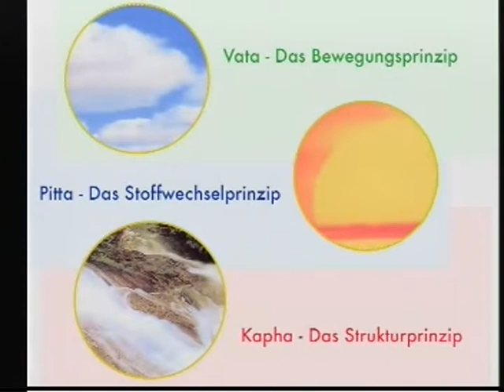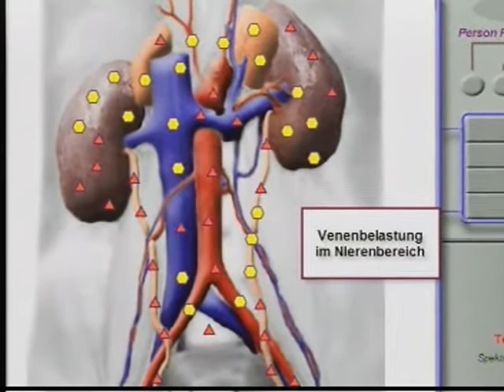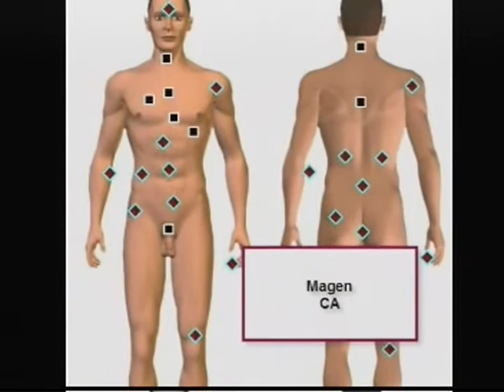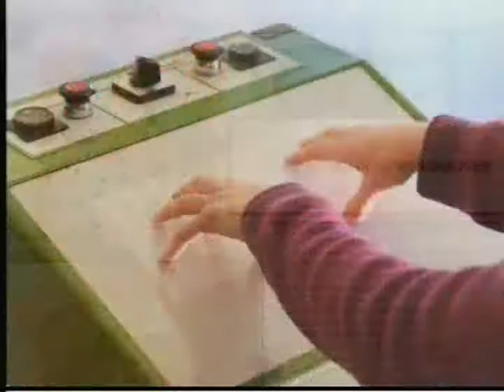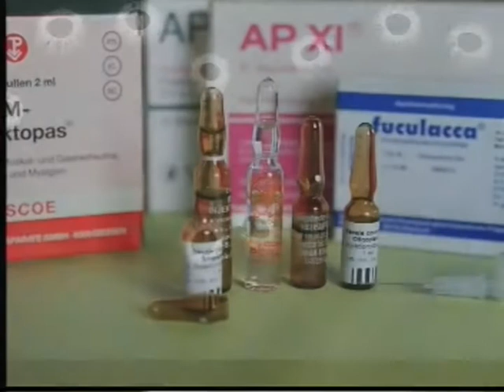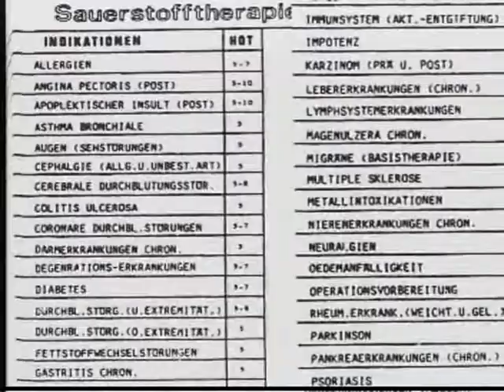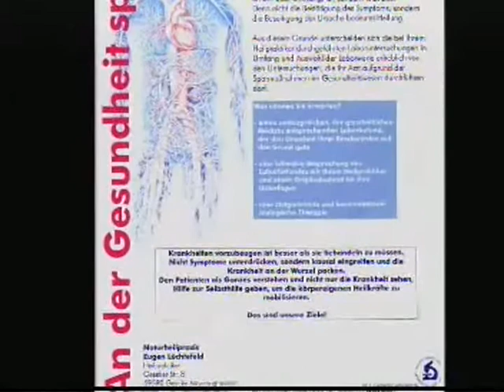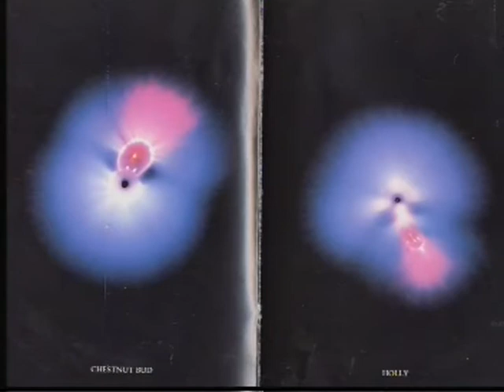Ayurveda & Panchakarma Kur im Gesundheits-Zentrum Lüchtefeld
Mit diesem Video möchten wir ihnen einen kleinen Überblick über unsere Praxis geben.
Wir im Maharishi Ayurveda Gesundheitszentrum unter der Leitung vom Heilpraktiker Eugen Lüchtefeld können Ihnen speziell für Sie zusammengestellte Therapien anbieten.
Wir sind für Sie immer ansprechbar.
Gerne senden wir Ihnen Info-Material zu.
Wir freuen uns auf Sie!
Das Team vom Gesundheitszentrum Eugen Lüchtefeld

Wir sind das Ayurveda Gesundheitszentrum in der Soester Börde bei Paderborn, in welchem das ayurvedische Wissen lebendig ist und qualitativ hochwertige Panchakarma-Kuren zur Entschlackung von Körper und Geist angeboten werden. Ayurveda - das tiefe Wissen um ein langes Leben in einem gesunden Körper - ist heute nicht mehr nur in Indien oder Sri Lanka zugänglich. Gemeinsam mit unseren Mitarbeitern möchten wir Sie als unsere Gäste begrüssen.
Die seit mehr als 3500 Jahren angewandten Ayurveda-Methoden erfreuen sich einer immer größeren Beliebheit. "Das Leben neu erleben, zurück zum Ursprung" - unter dieser Devise bieten wir beste Kuren, genauso wie die ganzheitliche Behandlung nach traditionellen Methoden ihren Ursprung hatte. Die Architektur unseres Behandlungs-Hauses entspricht den Prinzipien des Sthapatya Veda, der indischen Architektur im Einklang mit allen Naturgesetzen. Nicht nur aus dieser Hinsicht ist unsere Panchakarma Klinik einzigartig in Europa! Unser qualifiziertes internationales Ärzte-, Therapeuten- und Mitarbeiterteam steht Ihnen zur Verfügung.

Selbstverständlich stehen wir nicht nur für Kuren, sondern auch für ambulante Diagnosen und Behandlungen zur Verfügung.
Scheuen Sie sich nicht, sich bei uns zu melden, wir freuen uns über jede Ihrer Fragen und stehen Ihnen gerne mit Rat und Informationen zur Verfügung.

Ihr Eugen Lüchtefeld